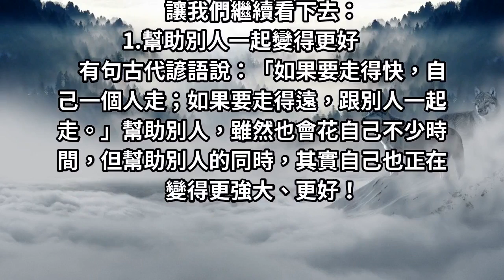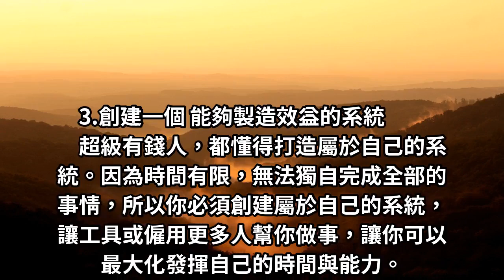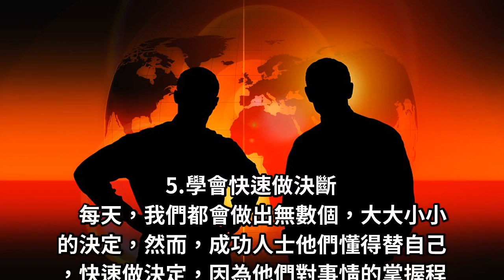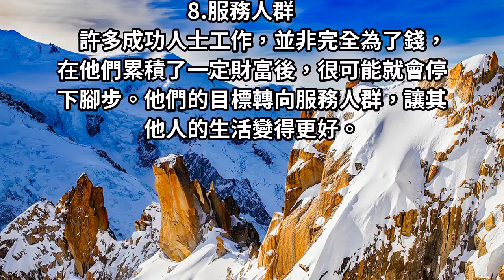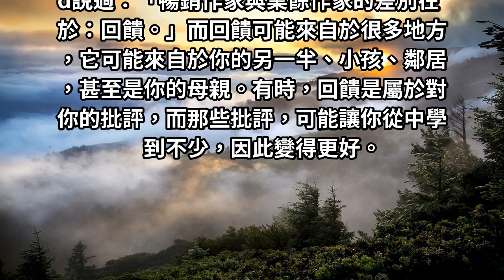以下有10個秘訣，成功人士都是這麼做的！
「怎樣才能成為超級有錢人？」業界的成功人士，總結了自己白手起家的經驗，提出了10個成為「超級有錢人」的秘訣，今天就一一的分享給大家！